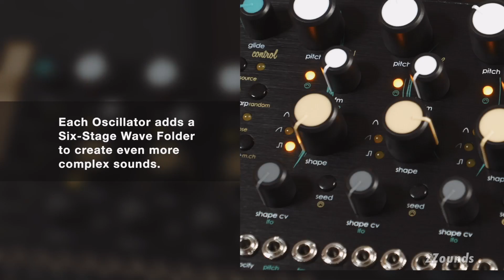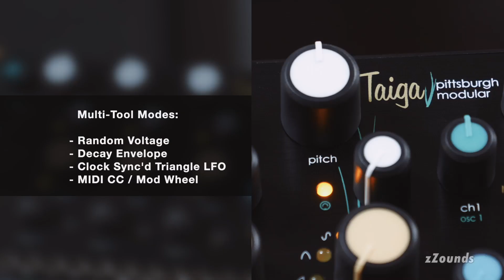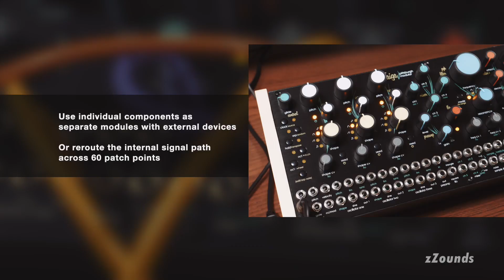Pittsburgh Modular Taiga Paraphonic Analog Synthesizer | zZounds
Taiga is a complete, modern, modular instrument that allows Pittsburgh Modular to explore beyond the boundaries of a traditional analog synthesizer. The sound of Taiga can be attributed to three uniquely Pittsburgh innovations. A trio of huge analog oscillators, the unmistakably smooth sound of the Pittsburgh Filter, and the warmth of the unique Dynamics Controller. These enable you to not only create sounds that would be traditionally expected from an analog synthesizer, but also to explore new sonic textures and performance possibilities.

00:00-00:25 Intro
00:26-00:40 Waveforms
00:41-00:51 Noise Generator
00:52-00:56 Envelope Generator
00:57-01:06 Dynamic Section
01:07-01:16 Sample & LFO
01:17-01:25 Dual Channel Mixer
01:26-01:37 Preamp
01:38-01:48 Echos
01:49-01:54 Clock
01:55-02:12 Multi-Tool Modes
02:13-02:26 Sequencing & Control
02:27-02:31 Shop at zZounds